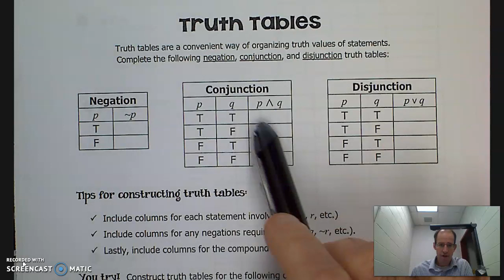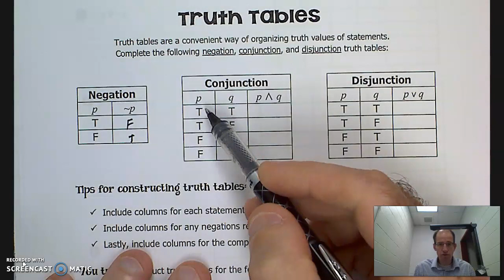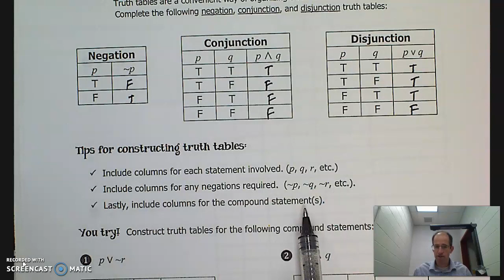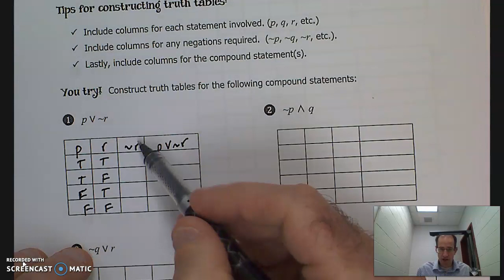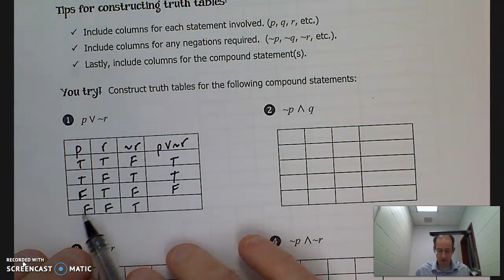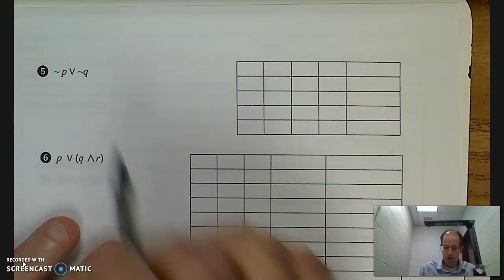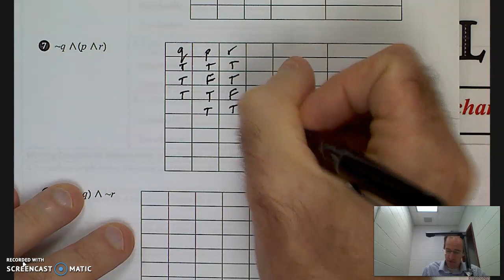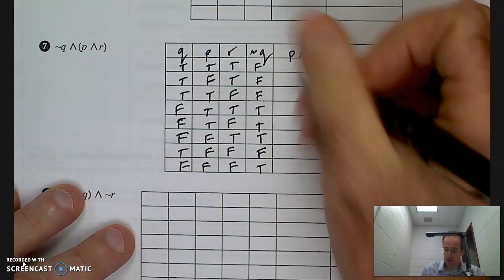Work Packet 2.1 - Truth Tables (pages 7,8)